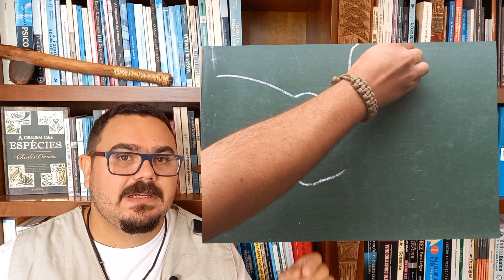MANDÍBULAS DE ARMADILHA! Venha conhecer um dos animais mais rápidos do mundo! [animais bichos]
Bem-vindo(a) ao incrível mundo das formigas mandíbulas de armadilha! Neste vídeo, você irá conhecer mais sobre essas formigas fascinantes, especialmente as do gênero  Odontomachus, que possuem mandíbulas tão poderosas que podem lançar a formiga no ar!

Aprenda sobre um mundo fascinante e desconhecido das formigas mandíbula de armadilha . Não perca este vídeo emocionante!